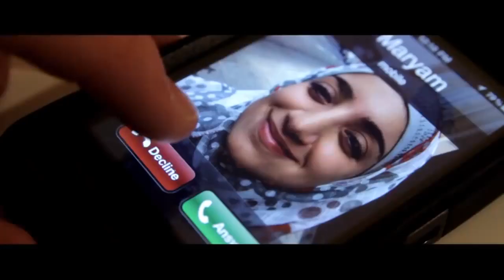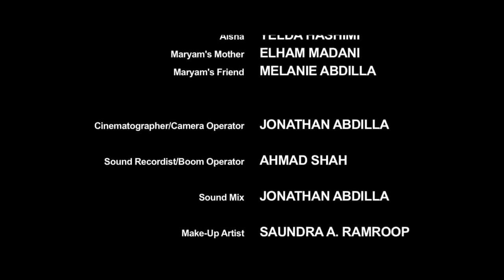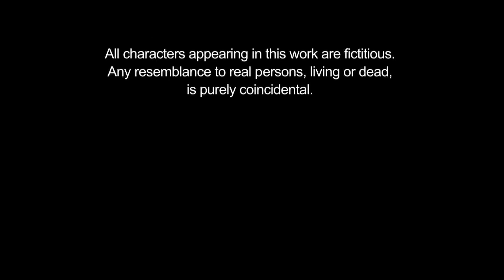Change Of Heart Muslim Short Film! تغيير القلب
NEW WEB SERIES "Guess Who's Muslim"

Written & Directed by Jonathan Abdilla

"A change of heart doesn't mean a change of past"

Plot Summary:
"A young newlywed couple is faced with divorce after one of their past's comes back to haunt them!"

رجمات عربية
تغيير القلب
المحتاج الترجمة العربي .. في مربع شكل الظرف بجانب الضبط اضغط عليه واختار الغة العربية ..ان شاء الله يتم الترجمة بنجاح

Produced by Hamed Shirazi

Starring:
Sammy Allouba
Shadi Shahkhalili
Yelda Hashimi
Melanie Abdilla
Maxim Amirian
Elham Madani
Justin Major
Hamid Savalanpour

"Walk on by" Written & Performed by Musa Yasin

"Patience" Written & Performed by Musa Yasin

18:18

BEHIND THE WALLS | ISLAM MOVIE | 2011 Muslim Short Film | RELIGION & CULTURE | FULL [HD]

TAG: Why I don't hate Religion but LOVE everyone Richard Dawkins
ISLAM MOVIE | 2011 Muslim Short Film | RELIGION VIDEO || Behind the Walls || FULL [HD]
TAG: Make Me a Muslim | young British women are converting to Islam BBC full movie Documentary 2013

ATEO MUSULMÁN PEACE | Religión | Cine cortometraje ISLÁMICO | Detrás de las Paredes | HD (FULL)
المسلم الملحد السلام | الدين | فيلم قصير الإسلامية | خلف الجدران | HD (FULL)
ATEU MUÇULMANO PAZ | Religião | Filme FILME ISLÂMICA Curto | Atrás das Paredes | HD (COMPLETO)
Атеист Мир Ислама Мир Религия Исламский короткометражный фильм За Стеной
무신론자 이슬람 평화 | 종교 | 이슬람 MOVIE 단편 | 벽 뒤에 | HD (FULL)
Heart Touching Short Film 'SORRY' in HD